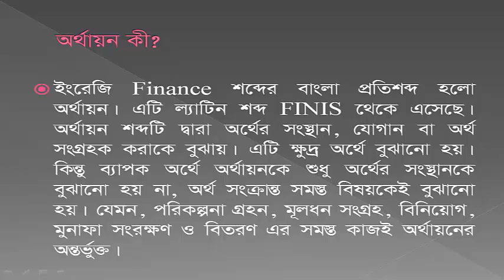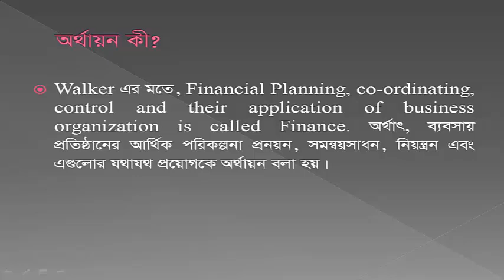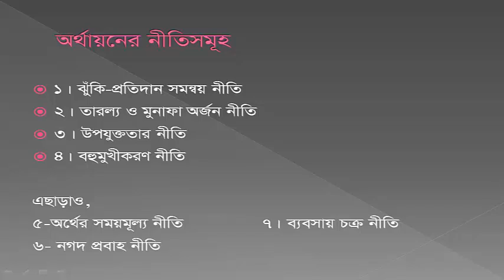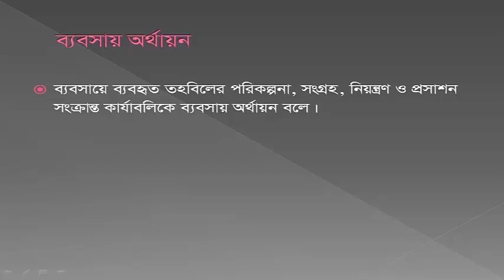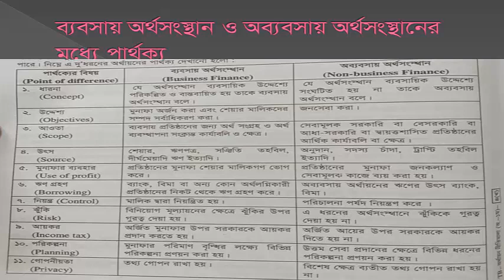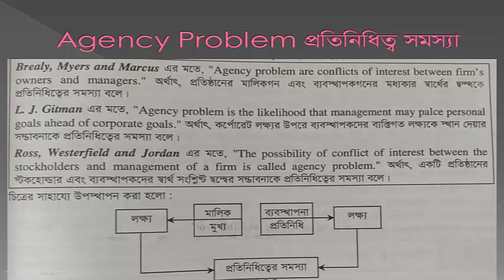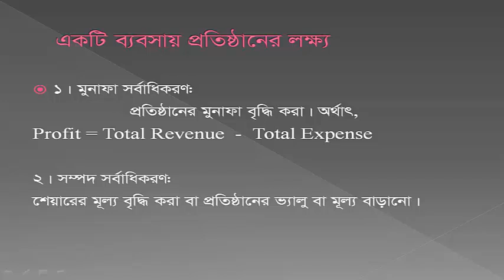Chapter 01: Introduction to finance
Finance is a broad field concerned with the study and management of money, investments, and other financial instruments. It encompasses a variety of activities such as investing, borrowing, lending, budgeting, saving, and forecasting. Here’s an overview of the key concepts and areas within finance: